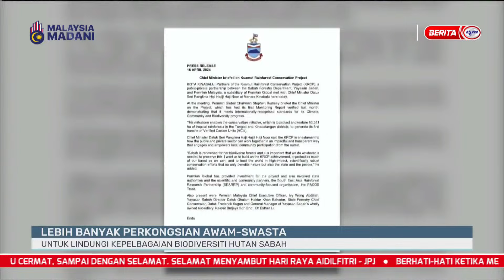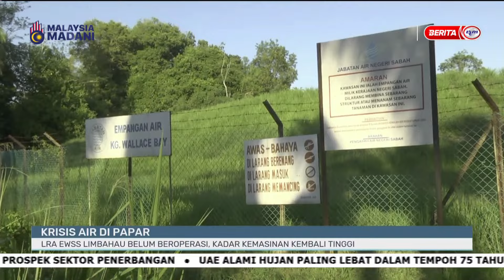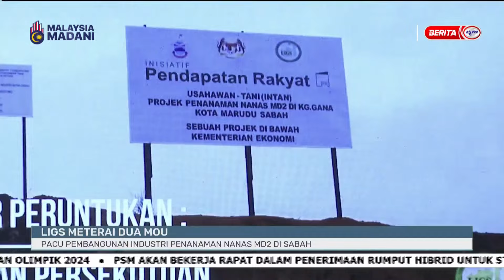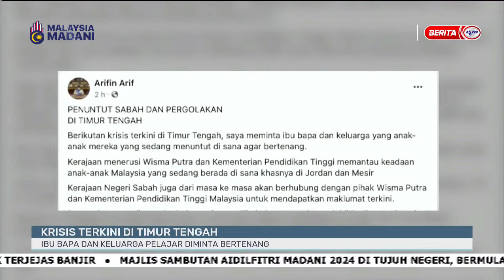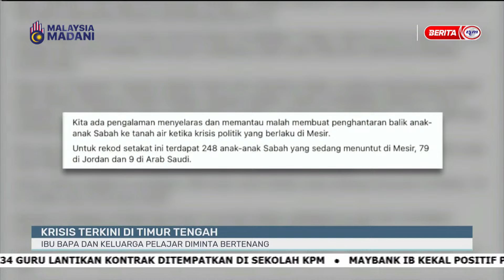17 APRIL 2024 - i-BAJAU